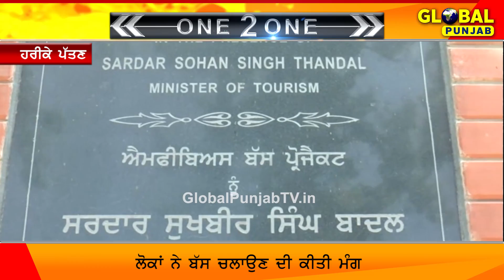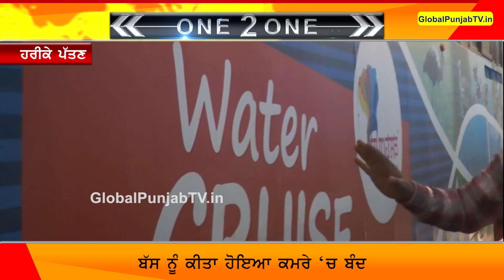ਹੜ੍ਹ ਪੀੜਤ ਲੋਕਾਂ ਨੂੰ ਆਈ ਸੁਖਬੀਰ ਦੀ ਪਾਣੀ ਵਾਲੀ ਬੱਸ ਯਾਦ | Sukhbir Badal | Water Bus |Harike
Global Punjab TV